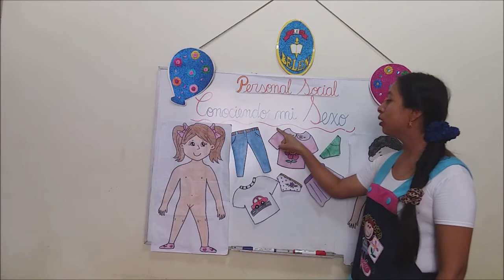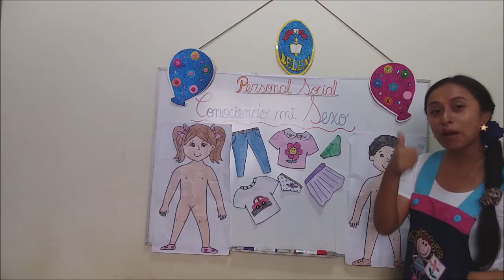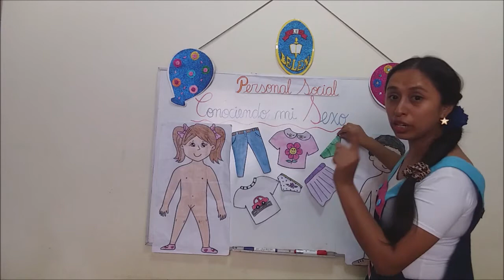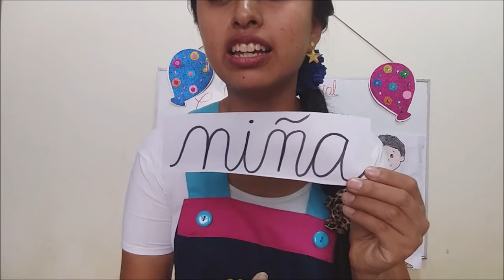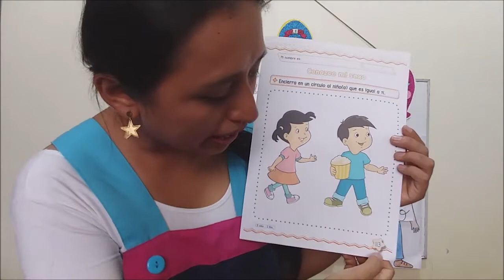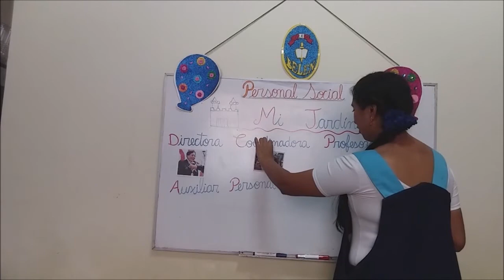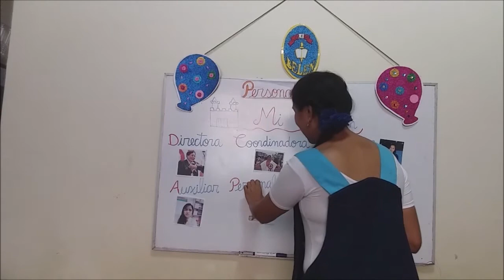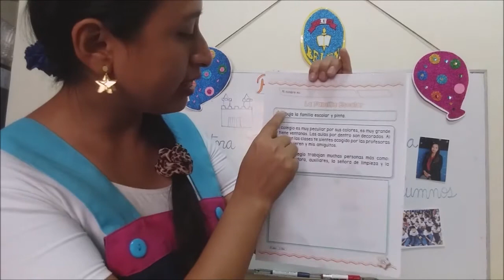Semana 2 Personal Social: Conociendo mi Sexo - Mi Jardín